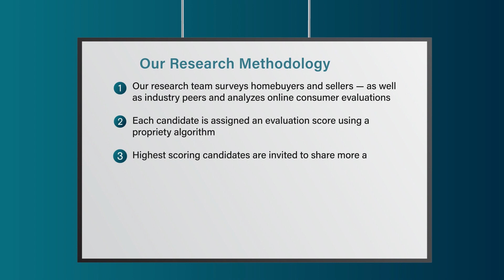2023 Five Star Real Estate Agent Liz Young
Liz Young wins the 2023 Five Star Real Estate Agent Award! Five Star Real Estate Agents represent those who are outstanding in their field. Winning agents are selected as a result of a rigorous and objective research process. For any market, each year’s field of winners represents no more than 7% of agents within the market.